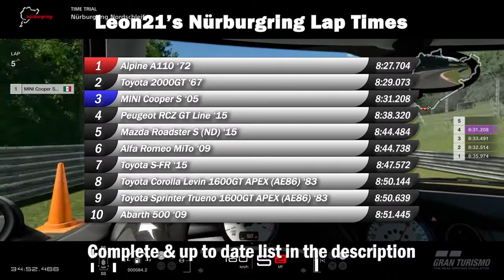Gran Turismo Sport - MINI Cooper S ‘05 Nürburgring Nordschleife Hot Lap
On this video I show the fastest lap time I did on the Nordschelife with the MINI Cooper S ‘05

Sports Soft tires, manual gears, TCS off, ABS default, driven with a Dualshock 4 controller on a PlayStation 4 console from 2014.

The objective of the Nürburgring hot lap series is to set a lap time on the ‘ring with every car in the game, starting with the least powerful and ending with the most powerful, to see how they compare against one another when driven by the same person with the same tires. The fast that is shown on the video is the fastest time I could set over a five lap session. This is just done for fun and I am not the fastest of drivers so do not expect super crazy fast lap times. I use sports soft tires because its the only way I can set clean laps on the Nordschleife with extremely powerful cars like the Pagani Huayra or LaFerrari without having to use traction control.